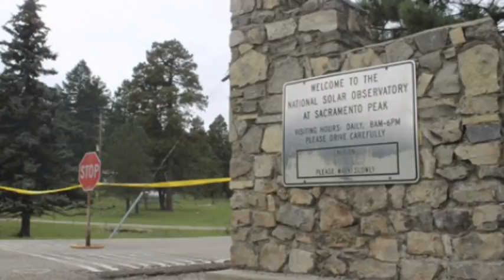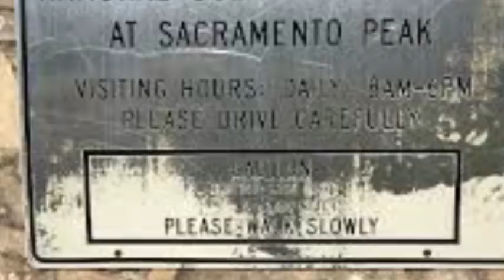Weeklong evacuation of solar observatory still a mystery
A mysterious solar observatory evacuation in remote New Mexico is sparking an array of conspiracy theories ranging from alien sightings to foreign spies.

The Sunspot Solar Observatory was unexpectedly closed down and evacuated without publicly stated reason last Thursday -- and a week later, nobody seems to know why.